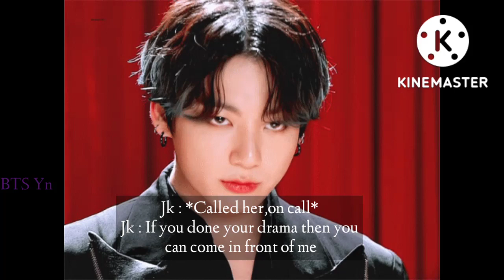BTS Imagine - When You're Missing In The Party 1/2 [Imagine]